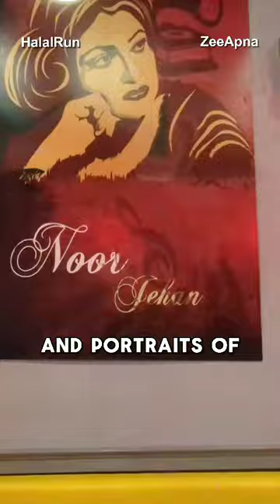Pakistani street food heaven 🇵🇰🍛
Chai Chenak is a Pakistani restaurant, a project of Khizer Syed, a budding entrepreneur dedicated to revitalizing the concept of a Pakistani Truck Art themed café in New Jersey.

Some of their must-try items on the menu include:
- Mutton Charsi Karahi
- Palak Paneer
- Papri Chaat
- Daal Mash
- Chicken Tikka Boti

📌349A George St, New Brunswick, NJ

ABOUT HALALRUN
Halalrun is the leading directory and guide to halal food eating options in the US and Canada.